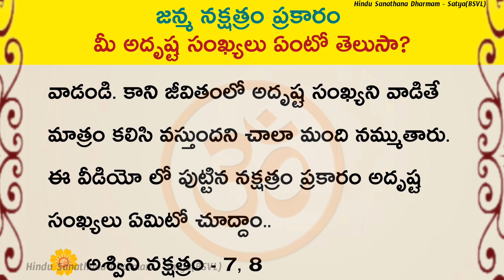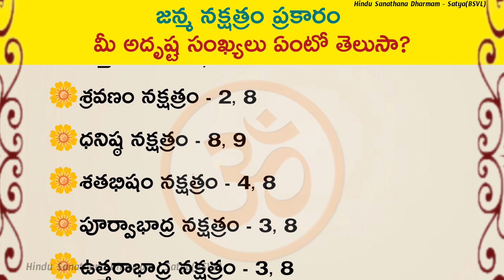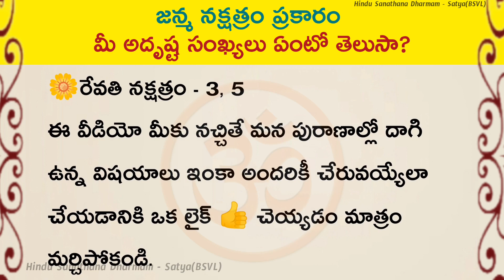జన్మ నక్షత్రం బట్టి ఎవరికి ఏ సంఖ్య కలిసివస్తుంది